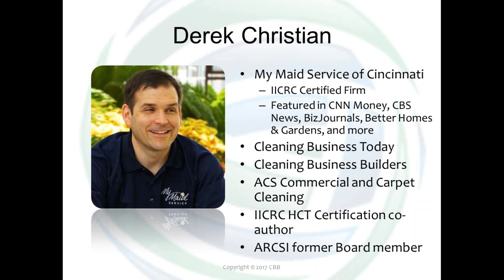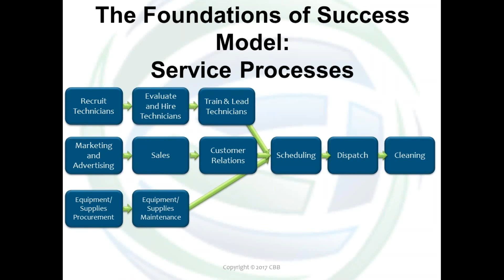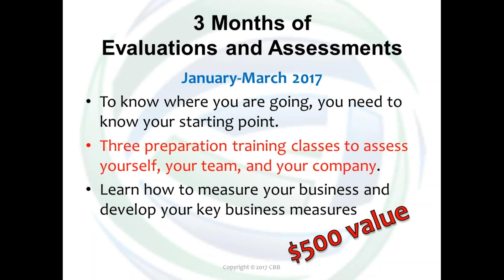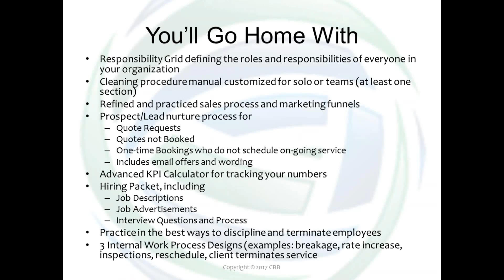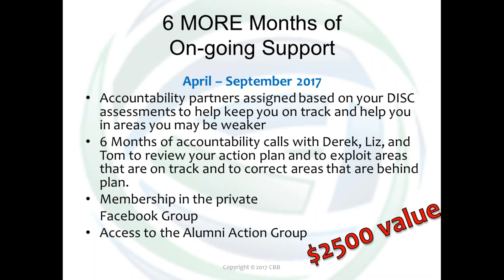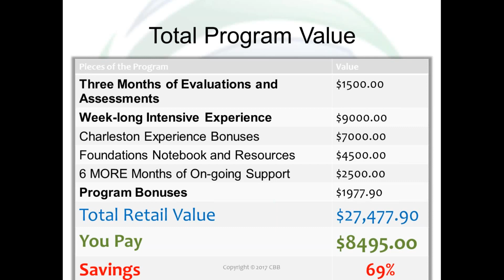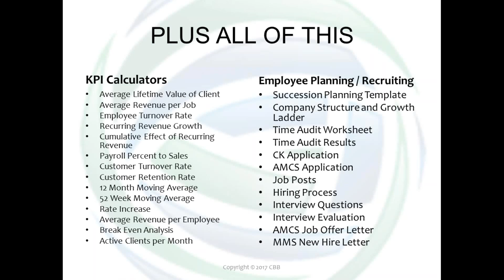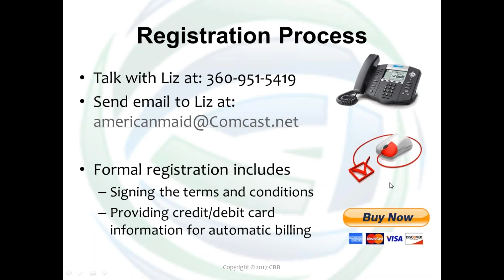Everything You Always Wanted to Know about Foundations of Success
What is Foundations of Success?

You have probably seen all of the buzz about Foundations Jump Start in Charleston from Feb. 17-24, 2018? Maybe you saw when Paul Fried of Maid in Hoboken said "What Tom, Derek and Liz provide to cleaning business owners is a ‘Harvard level’ of education.”

But what is the Foundations experience exactly? We have been getting that question a lot. To answer the demand, Tom, Liz, and I hosted a webinar . We explained exactly what is included, answered questions to help cleaning business owners decide whether Foundations is a good fit for their company.

In case you missed it, we have uploaded this webinar recording.